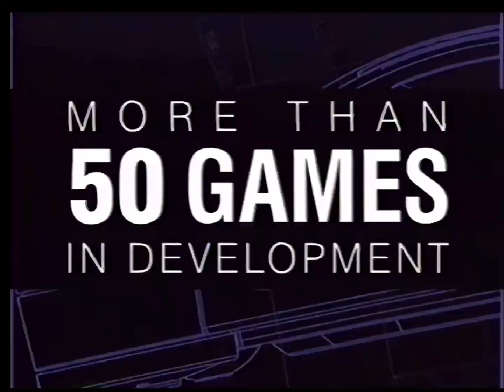Nintendo 1996 B-Roll Music Extended